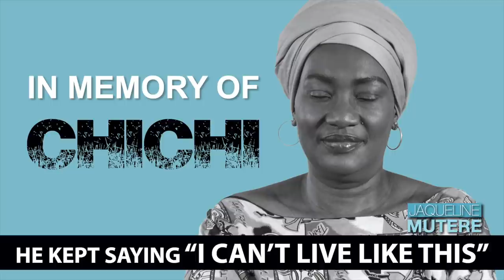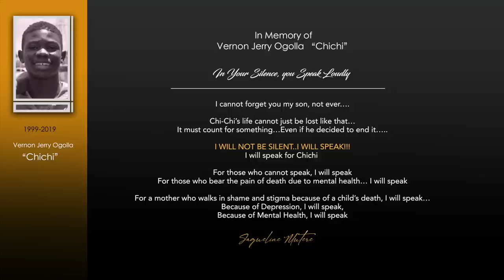My son took his own lífe on my veranda - Mental Health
Mothers are not supposed to bury their children.  It goes against nature. Children should bury their mothers, not the other way around. Yet every day, another mother joins my club. Jaqueline is one such parent. Depression is taking our children away. Among teenagers, suicide attempts may be associated with feelings of stress, self-doubt, pressure to succeed, financial uncertainty, disappointment, and loss. For some teens, suicide may appear to be a solution to their problems.

Makeup by: Ejay Beauty
DP: Innocent Momanyi - dp_innoh
Producer: Justus Nandwa
Production Manager: Esther Josephine

CREW
Gideon Nandwa
Joash Anaminyi
Brightone Moore
Jerusha Selah
Marion Neema